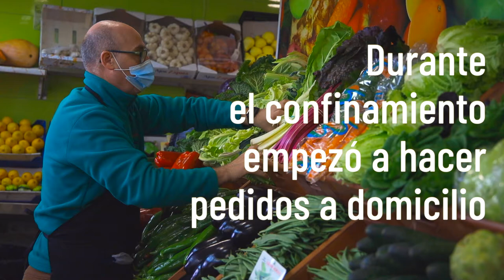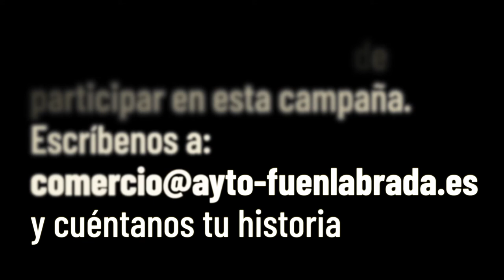Galería Comercial El Arroyo - Consumir local crea riqueza y genera empleo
Te presentamos a Agustín, el virus le ha obligado a él y a sus compañeros de la "Galería Comercial El Arroyo" a reinventarse.
Durante el confinamiento comenzaron a hacer pedidos a domicilio. Eran muchas las personas que no podían salir de sus casas y necesitaban recibir sus compras.
En tiempos difíciles, decidió  arrimar el hombro.

Consumir local crea más riqueza, genera empleo y hace mejores nuestros barrios.
¡Visita los negocios de Fuenlabrada!